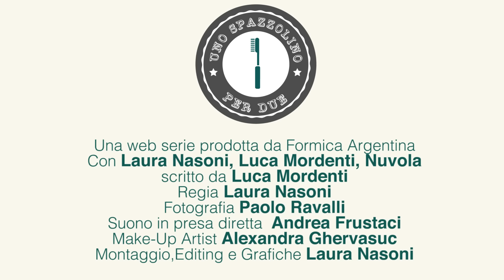NATALE = REGALI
EPISODIO 8
Ma che dramma comprare i regali di Natale...sopratutto quando c'è da accontentare la propria ragazza!!! Quasi quasi andrebbe istituita una "letterina di fidanzababbo natale" 😒
Con Laura Nasoni, Luca Mordenti
Regia di Laura Nasoni
Fotografia di Paolo ravalli
Suono in presa diretta di Andrea Frustaci
Make up di Alexandra Ghervasuc